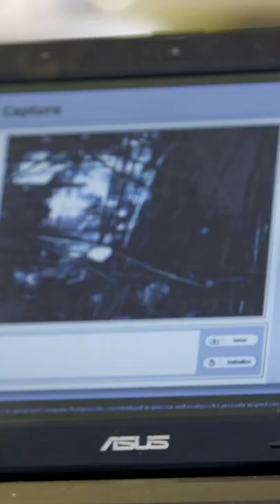The Cause And Effect Of Psoriasis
One of the causes for Psoriasis is stress?! 😰